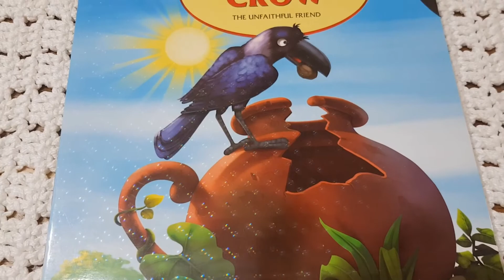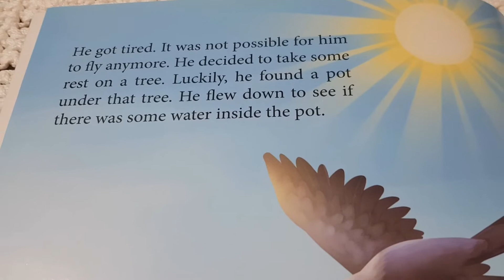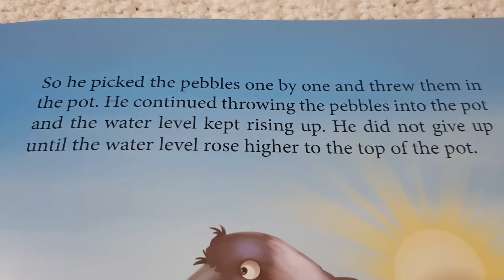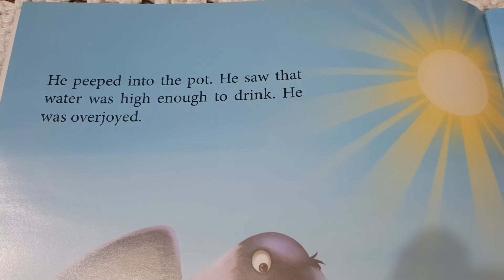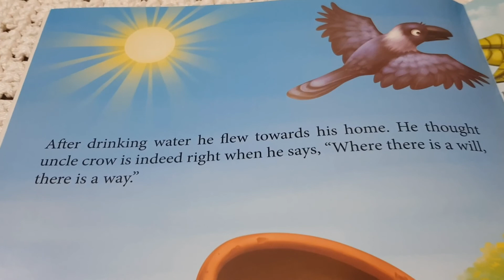A Thirsty Crow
Famous Moral Stories

Reading By: Dunia Mukhles